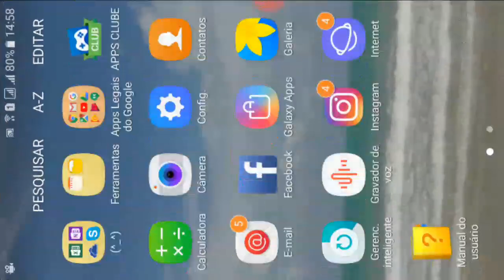Jogando Minecraft| Ártica Marinho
Gente eu mudei meu nome do meu canal pq eu vou variar o conteudo do meu canal, vai ser Minecraft, Eddsworld, Animal Jam, Undertale e Bendy and the Ink Machine :3